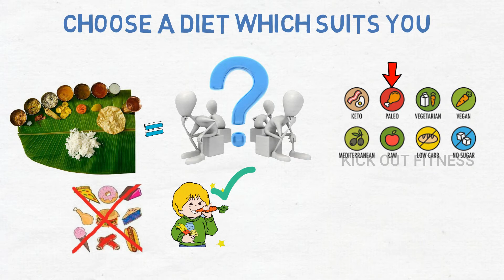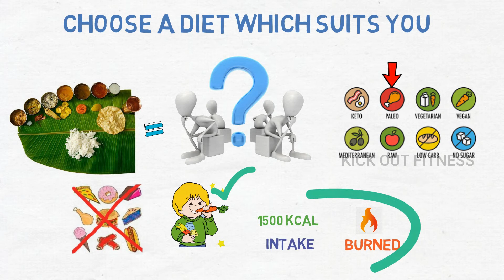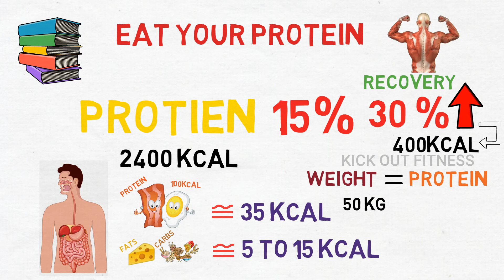BEST WAY TO LOSE WEIGHT FAST IN TAMIL ||EVERY ONE MUST KNOW THIS ||KICKOUTFITNESS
WEIGHT LOSS TIPS FOR BEGINNERS IN TAMIL ||3 BASIC PRACTICE FOR WEIGHT LOSS TIPS IN TAMIL||KICKOUTFITNESS

The basic practice you have to follow every day before starting your basic  weight loss exercise  in Tamil . In this video completely explained how to start your basic weight loss workouts  from the beginning and what are the things you need to follow for your weight loss in Tamil.
Home Workout for Fat Loss